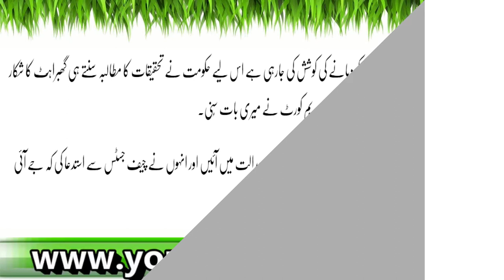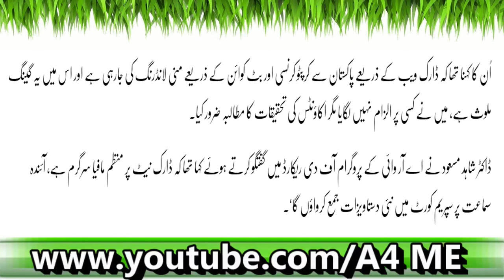Zainab Case May Molavvis Wazeer| Dr Shahid Masood Nay Naam Jama Kara Diya| Latest Ne